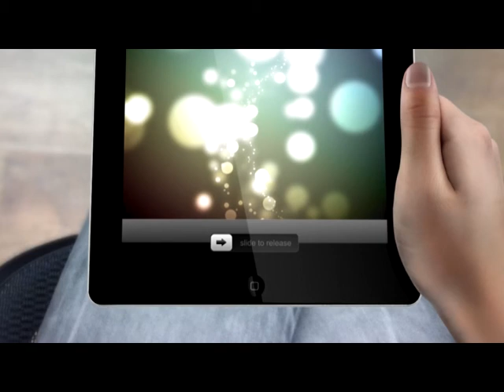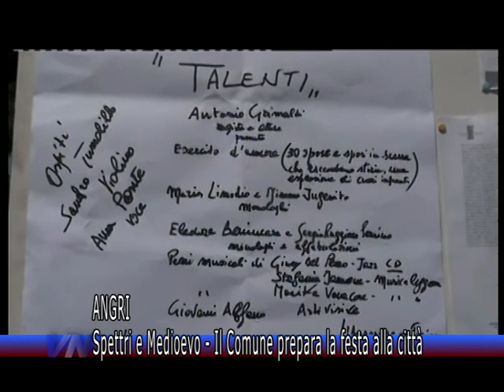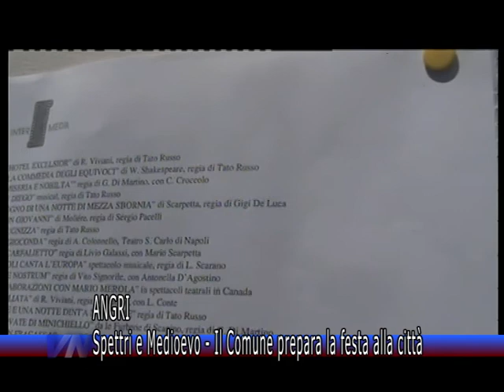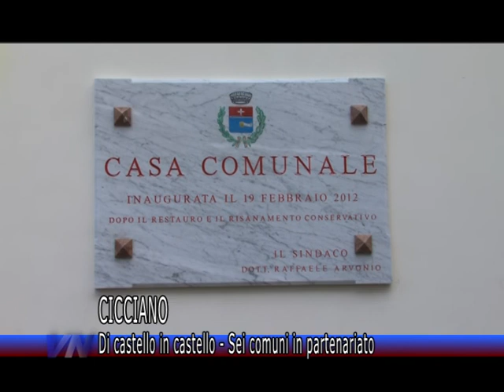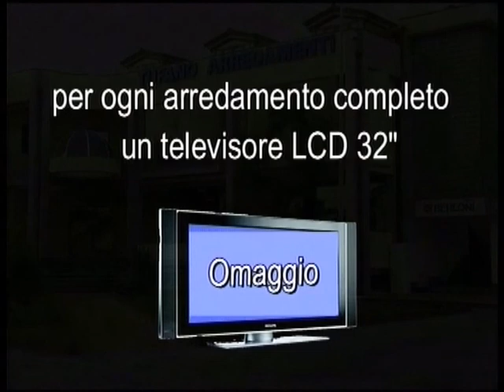Videonola Notizie del 20/07/2013